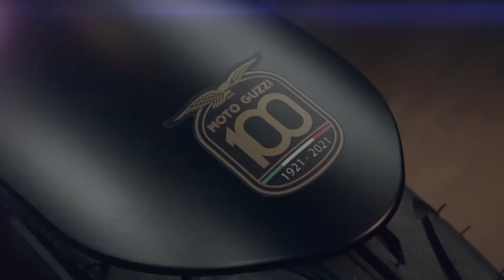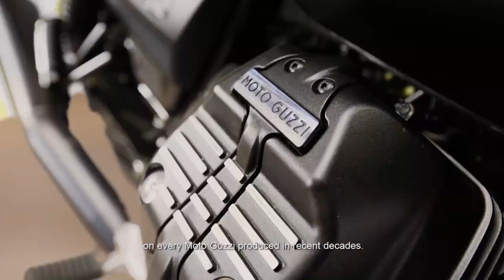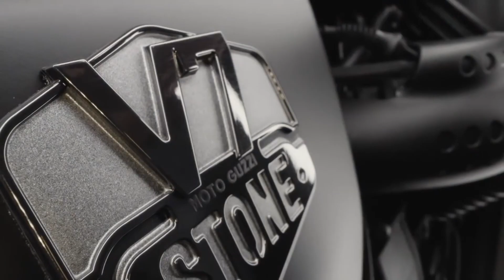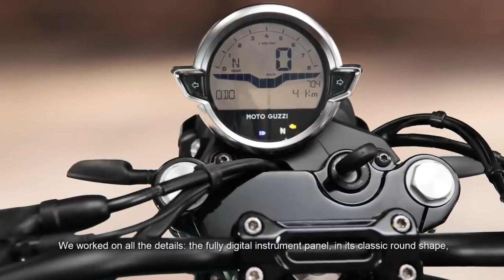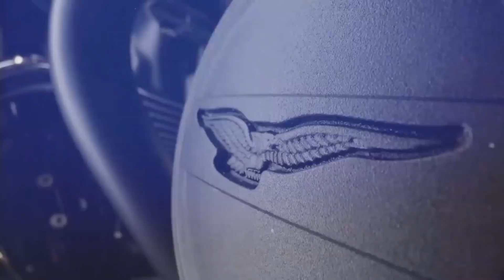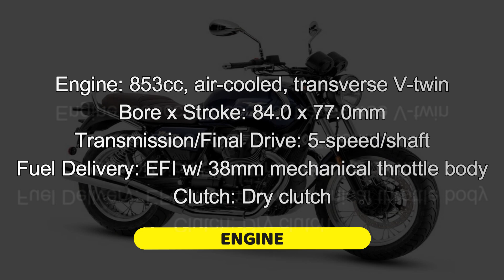Moto Guzzi V850X: Available as Latest V7 | Moto Guzzi V7: Specification and Overview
About Video:
Moto Guzzi V850X as a “production special” and a “technical heir” to the Moto Guzzi V7. The styling is described as being “unconventional, brash, innovative” and abandoning the classic V7 style for a more “modern, original” look influenced by California motorcycle culture. Watch the video to know more about Moto Guzzi V7 specifications.